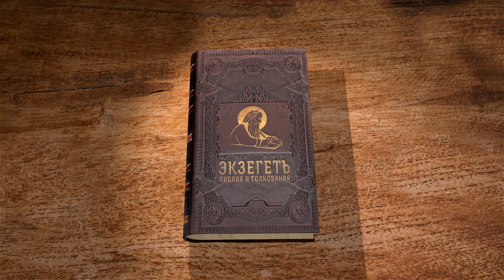Книга пророка Иеремии. Глава 19. "ПРОРОЧЕСТВО О ДОЛИНЕ УБИЕНИЯ" Священник Антоний Лакирев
Продолжаем цикл бесед по книге пророка Иеремии на библейском портале "Экзегет". Вместе со священником Антоном Лакиревым обратимся к главе 19. В ней Иеремия пророчествует о великих бедствиях за служение другим богам .

🔸 Долина Енном
🔸 Возлияние чужим богам
🔸 Культ Ваала
🔸 Кровь невинных
🔸 Клевета на Бога
🔸 Неотвратимый гнев Господа